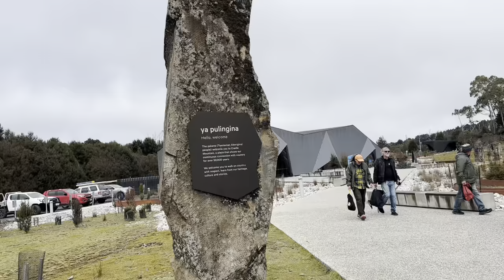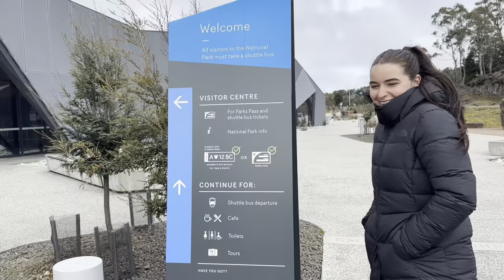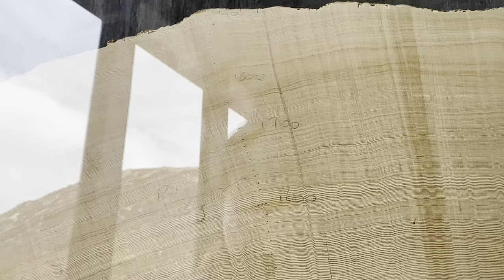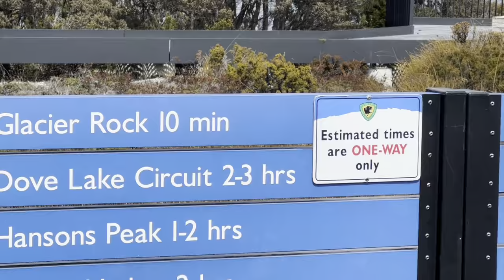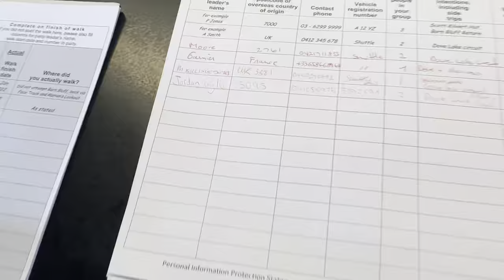Tasmania’s Most Iconic Hike: Exploring Cradle Mountain!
Join us as we explore the breathtaking Cradle Mountain in Tasmania! Known for its rugged beauty and iconic hikes, Cradle Mountain offers some of the most stunning landscapes we’ve ever seen. From the alpine trails to panoramic views, this adventure shows why Cradle Mountain is a must-visit. Perfect for nature lovers, hikers, and those curious about Tasmania’s wild side!